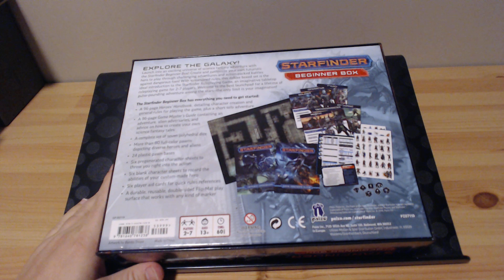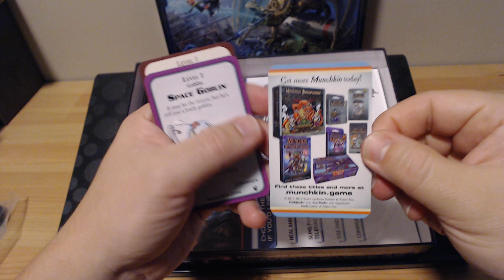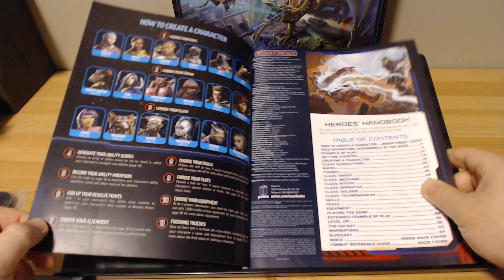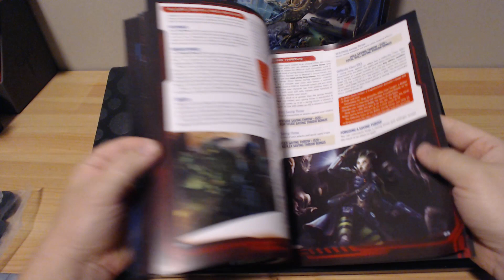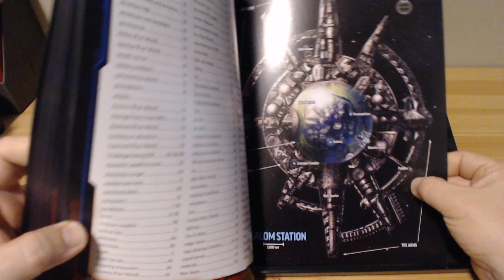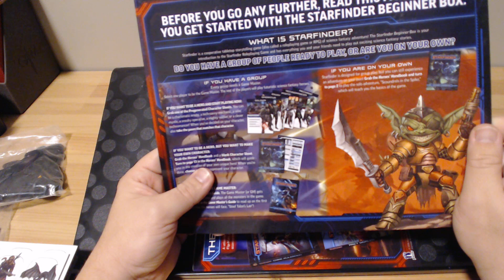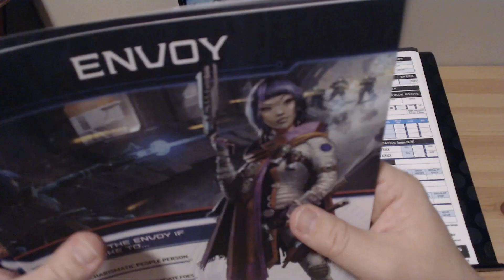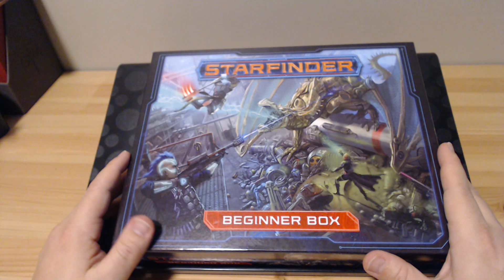Starfinder Beginner Box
A PAIZO cég figurás szerepjátéka kezdő dobozának kibontása.